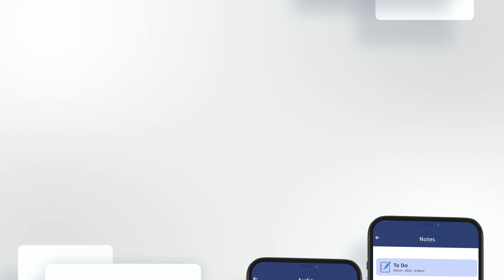Calculator Lock: Media Vault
Vault app to Hide Videos, Photos, Gallery, Contacts, Voice Note with Recycle Bin

Hide your photos, videos, audios and files in your mobile phone secretly with our secure calculator vault app. “Calculator Lock: Media Vault” is simple as a normal calculator but when you open; it works like a secret privacy locker which helps you to manage your phone’s data and keeps it private within your phone storage.

Install secret calculator media vault now to experience these useful features:

-Gallery Lock with password having hide & unhide options.
-Secure Folder can protect your private data from others.
-App hider can lock pictures or videos easily
- Simple interface, which can be used for both calculation & lock purpose
- Add pictures in the app and lockit them quickly
- High security, require a password when hiding photos & videos
- Easy to unlock photos /videos quickly
- Enables sharing of private images with friends & family.

“Calculator Lock: Media Vault” having multi-task setting:

- Set a password to hide apps photos/videos instantly.
- Apply the password easily by entering any set of digits.
- Security confirmation question to reset password.

How to open this gallery lock / secure folder?
Enter your password and press '=' button to open.

What can I do if I forgot my password?
In case you forget your password, simply enter a number '11223344' on Calculator screen and press '=' button, then retrieve your password by entering answer of your security question.

Are my hidden files stored online?
Your files are stored only on your device, so please make sure to backup all your hidden files before transferring to new device or factory reset.

Change password?
You can go to the app's "Settings  Change Password  Retrieve Password screen  Select security question  Write answer " to change the unlock password.